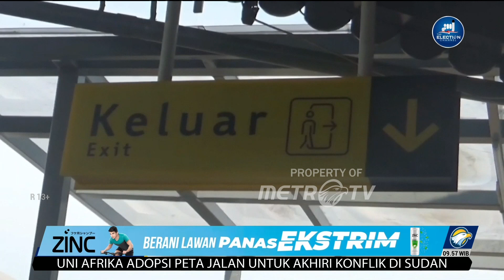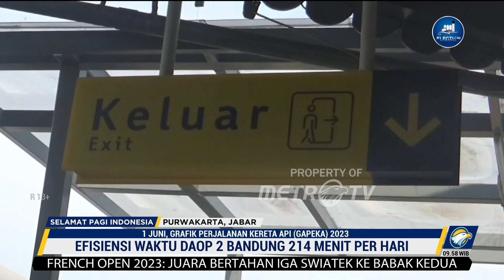Jelang Pemberlakuan GAPEKA, Daop 2 Bandung Cek Kesiapan Perjalanan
MetroTV,  Jelang diberlakukannya grafik perjalanan KA atau GAPEKA 2023 mulai pada Kamis,(1/6/2023) mendatang, Daop 2 Bandung melakukan pemeriksaan lintas atau inspeksi mulai dari Stasiun Bandung - Stasiun Purwakarta. Hal ini dilakukan untuk memastikan kesiapan seluruh lintas saat diberlakukannya gapeka 2023.